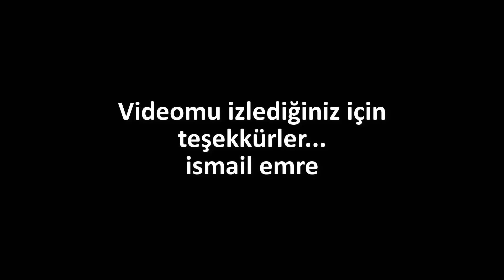Bu Martı Çok Akıllı! Kedilerden Daha Çok Söz Dinliyor :) Peşime Takıldı